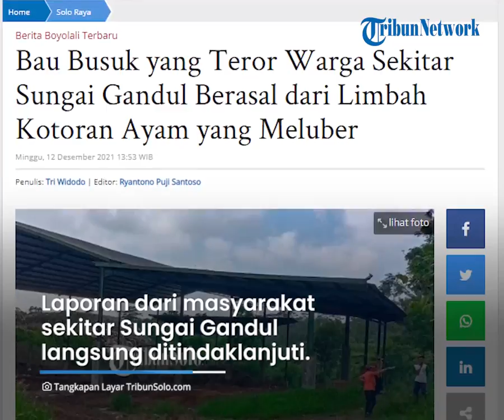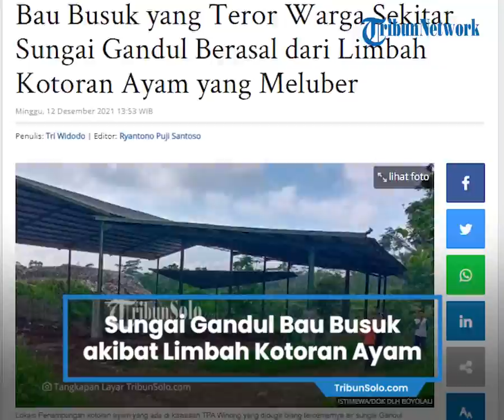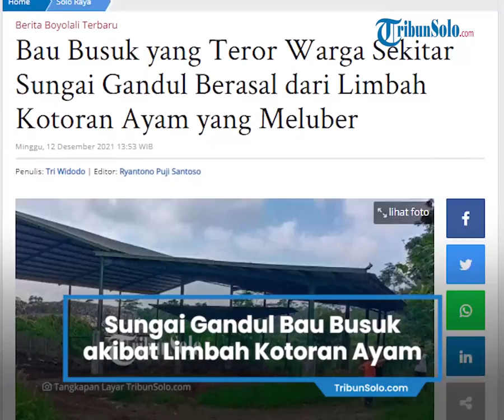Bau Busuk Sungai Gandul Berasal dari Limbah Kotoran Ayam yang Meluber, Pelaku: Tak ada Unsur Sengaja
TRIBUN-VIDEO.COM, BOYOLALI - Aroma busuk Sungai Gandul diduga dari limbah peternakan ayam.

Lokasi peternakan ayam tak jauh dari TPA Winong, Kecamatan Boyolali Kota.

Dinas Lingkungan Hidup Boyolali mengetahui setelah dapat laporan masyarakat.

Warga Kelurahan Kemiri, Mojosongo mengeluhkan bau busuk sejak Jumat (10/12/2021).

Air Sungai Gandul berubah keruh dengan bau menyengat.

Sekretaris DLH Boyolali, Suraji buka suara.

Laporan dari masyarakat sekitar Sungai Gandul langsung ditindaklanjuti.

Pihak DLH Boyolali menyusur sungai untuk mencari sumber pencemaran.

Dari hasil penelusuran, diduga pencemaran dari limbah peternakan ayam.

Pihaknya juga menegur dan melakukan klarifikasi pada pemilik ternak.

Menurut pemilik ternak, tidak ada unsur kesengajaan membuang limbah ke Sungai Gandul. (TribunSolo.com/Tri Widodo)

Artikel ini telah tayang di TribunSolo.com dengan judul Bau Busuk yang Teror Warga Sekitar Sungai Gandul Berasal dari Limbah Kotoran Ayam yang Meluber,
Penulis: Tri Widodo | Editor: Ryantono Puji Santoso